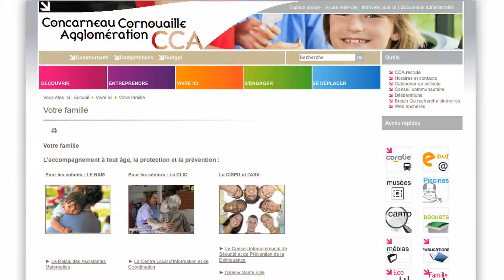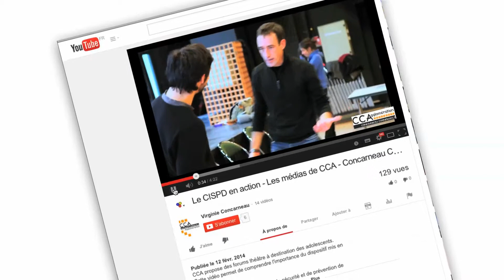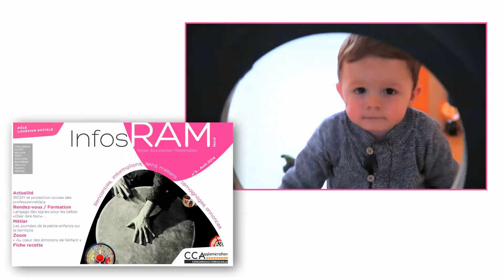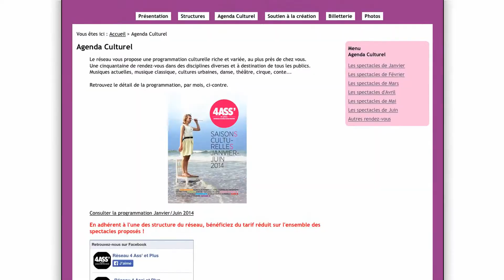CCA : réseaux culturels/cohésion sociale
Concarneau Cornouaille Agglomération : réseaux culturels/cohésion sociale